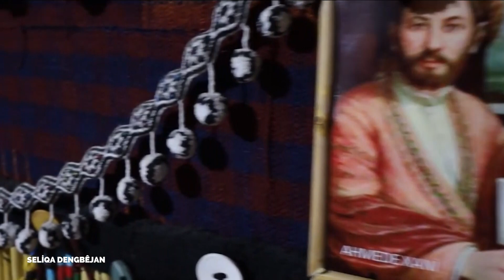İsmail Seyranoğlu û Hozan Şoreş Strana Emine Ehmed Düet / Seliqa Dengbêjan / Diwanxane